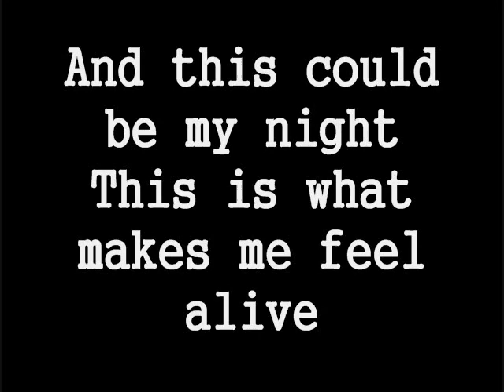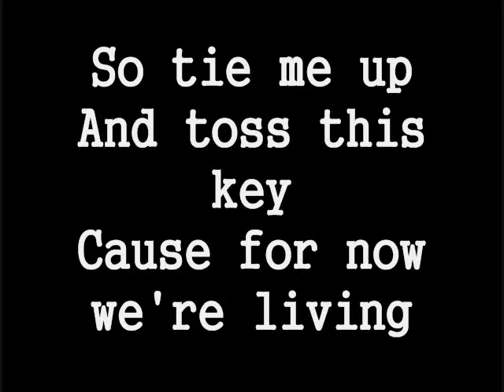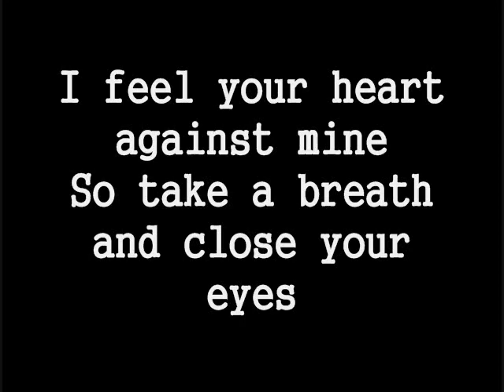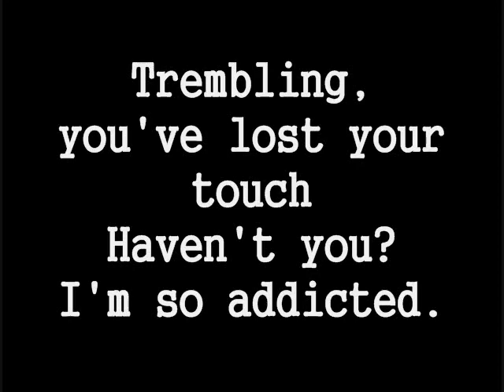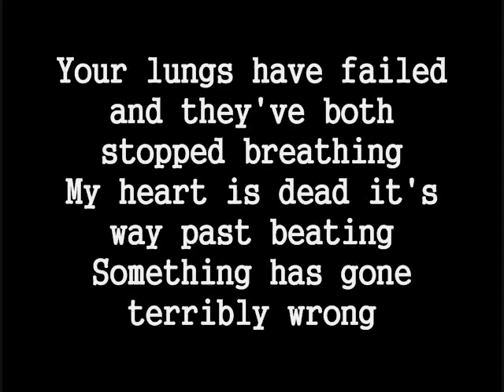Underoath-A Boy Brushed Red Living in Black and White (lyrics on screen)